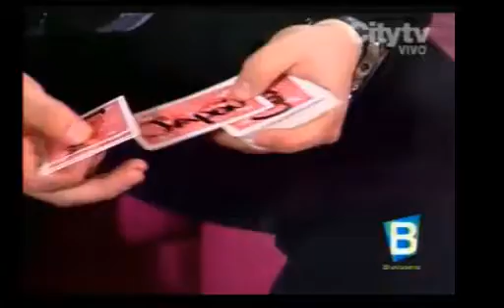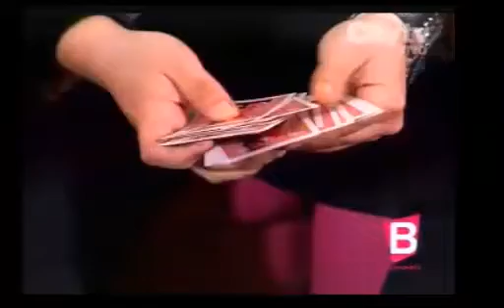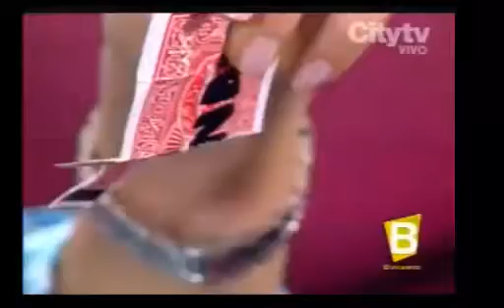Maria Helena Doering en Bravissimo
Entrevista conmovedora